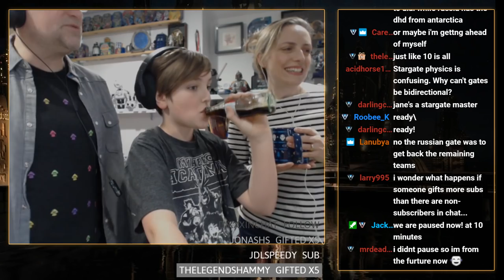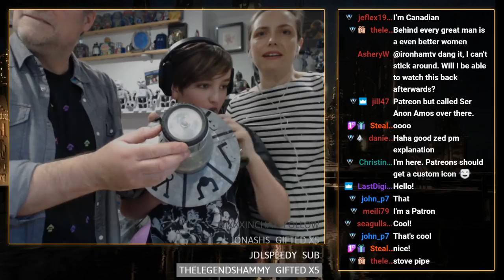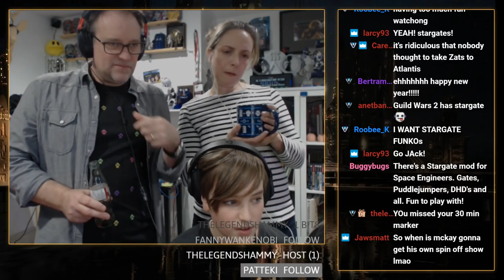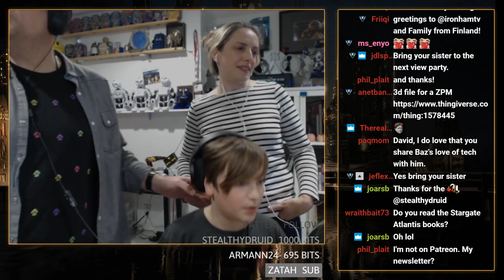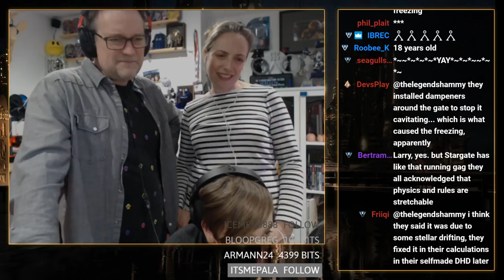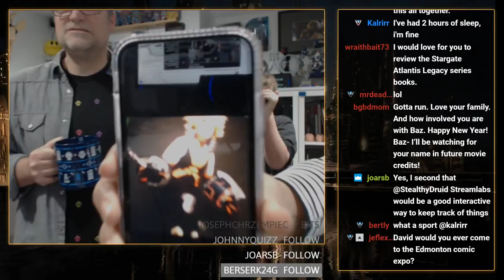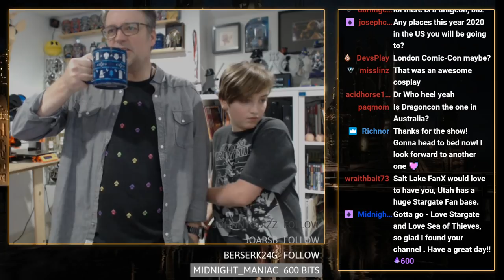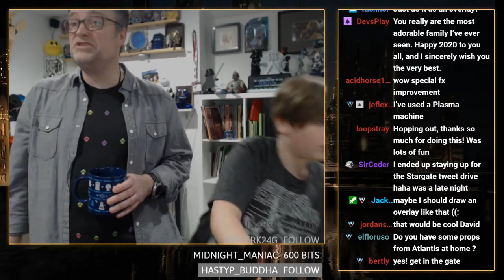Stargate “48 Hours” Viewing Party & Commentary!